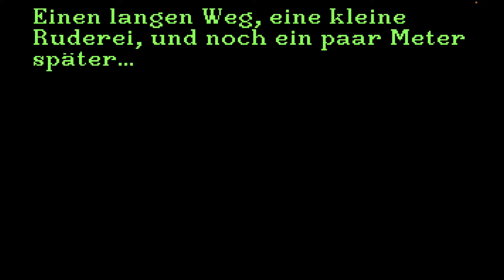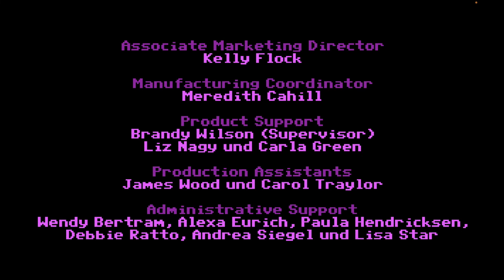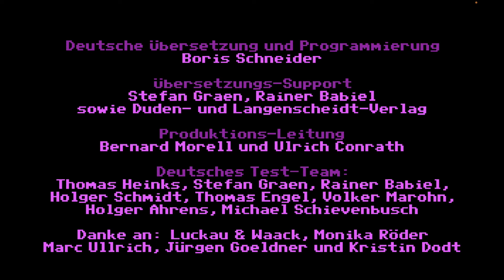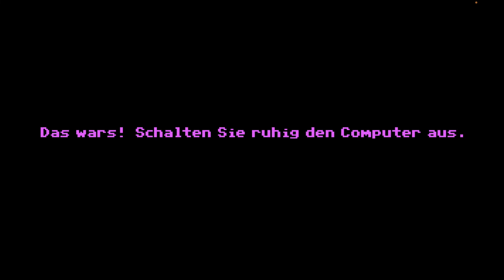THE SECRET OF MONKEY ISLAND – Let's Play #016 – Haltet die Hochzeit auf!